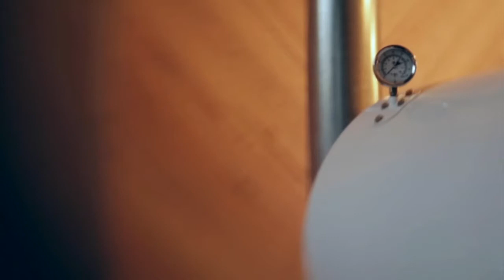Father Coffee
Rolling Thunder met up with the awesome people at Father, an espresso bar and roastery in Braamfontein, South Africa, to discuss two of our favourite subjects and how they can go hand in hand: Great design and great coffee.

ROLLING THUNDER is a video storytelling agency with offices in South Africa and Dubai specialising in growing businesses online with ​video content strategies and solutions.